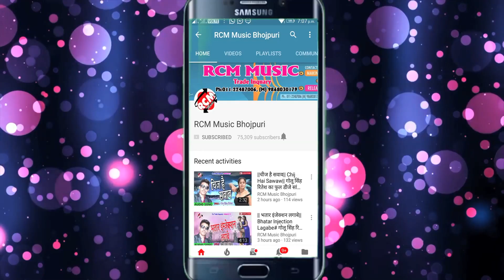|| लागे की टूट जाई खटिया || सुन्दर सावरिया का 2020 का एक और जबरदस्त सांग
Title: Lage Ki Toot Jai Khatiya
Singer: Sundar Sawariya
Lable: RCM MUSIC
Lyrics: Shailendra